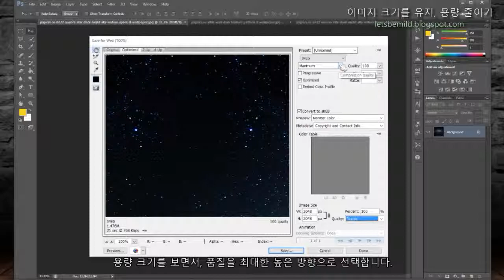이미지 크기 유지, 용량만 줄이기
포토샵에서 이미지 크기를 유지한 채, 용량만 줄이는 방법입니다.